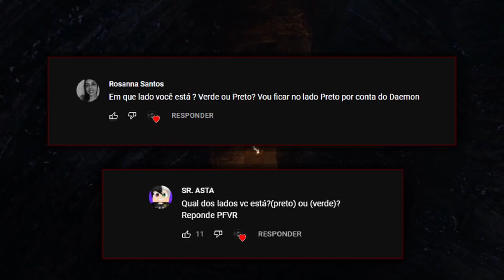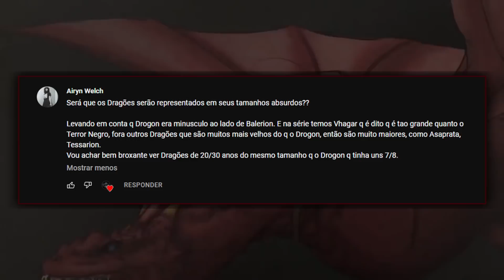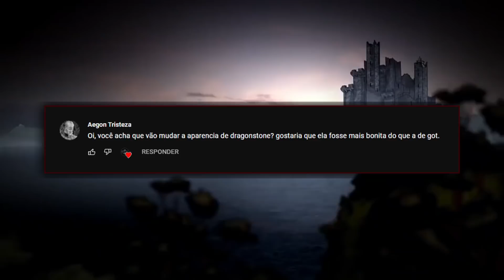Aegon VS Rhaenyra - Qual é o lado certo na House of the Dragon?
A House of the Dragon vai mostrar um imenso conflito na casa Targaryen, envolvendo o lado da Rhaenyra e o lado do Aegon, mas qual desses dois lados está correto? Existe mesmo alguém com razão nessa historia inteira? Hoje eu vou responder de maneira definitiva qual dos lados eu apoio na série, além de outros temas principais da nova série de Game of Thrones.

Me siga no insta: universogeloefogo